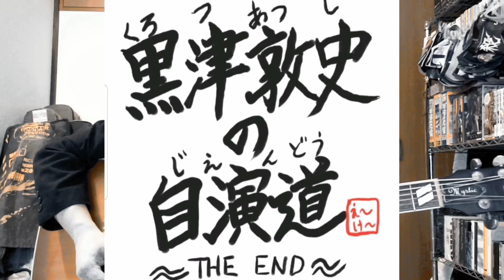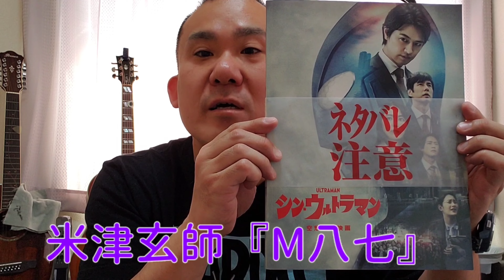【act 65】自作自演:黒津敦史『使者』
『シン仮面ライダー』観てきました。多分もう一回観に行きます。同じ映画2回も観るのは初めてかも。

…面を被ってギターは難しい…

0:00オープニングテーマ
0:06『使者』実奏
6:05お楽しみトーク
8:44エンディングテーマ & please subscribe !

御視聴有難う御座いますm(_ _)m！毎度おおきに(^_^)！

『黒津敦史の自演道～self-performing of Atsushi Kurotsu～』

1.《構成…2023年からリニューアル！》
基本的には音楽(弾き語り)メインのチャンネルです。
1)オープニングテーマ～メインの弾き語り歌唱箇所
2)曲の解説とかエンディングトーク
3)TS NETWORK(準備中)

2.《諸注意》
・初期の動画はオープニングトークが長くて歌唱箇所まで数分喋ってるので、早く歌聴きたい人は早送り推奨(【act 4】からオープニング短くしました)、もしくは最新の動画から観て下さい。
・トークは勿論、歌共に単純にサブい、スベってる回多数あり。
・古い、マニアックなネタが横行している。

3.《特色》
・自(恥)作自演…自分で作詞作曲したオリジナル曲や作詞作曲し始めの頃の初々しく恥ずかしい曲。
・他作自演…カバー。
・共作自演…作詞or作曲のみ黒津担当、または誰かとの完全合作。
・与作自演…ひとりのビッグショー。与作。
・ライブ・オープンマイク…ライブ・オープンマイク。

4.《主な登場人物》
・黒津敦史…自作(恥作)自演にて司会進行および自作曲を演奏する歌のお兄さん。
・え～け～…他作(与作)自演にて他作曲を演奏する黒津敦史の化身。当初“AK”とアルファベットだったが、他に“AK”と付く格好良い有名人が多いので格下げで平仮名に。
・えけりや冗助(JoJo)…他作自演にて司会進行を担当する、国民的某5人組のリーダーのような口唇を持つ司会者。2023年からは非常勤。